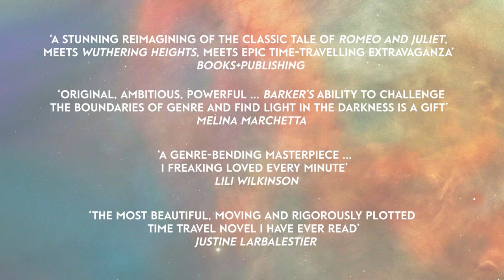Kathryn Barker discusses Waking Romeo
Kathryn discusses her novel Waking Romeo, a compelling novel about fate, love and time travel from an award-winning author.

Available now from all good bookstores.